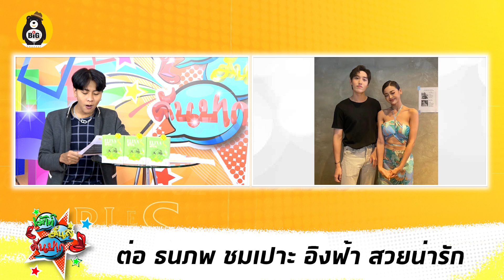ต่อ ธนภพ หลุดปาก อิงฟ้า สวยน่ารัก / แกงส้ม ผลักดันชีวิต ปลดหนี้ 20 ล้าน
-ต่อ ธนภพ ชมเปาะ อิงฟ้า สวยน่ารัก
-แกงส้ม ผลักดันชีวิต ปลดหนี้ 20 ล้าน